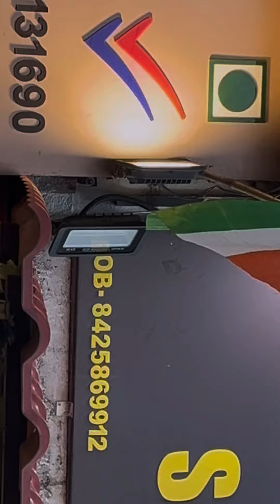Bake n cake official 😎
Mexican pie 45rs
Subway 45rs
Tamia 45rs
Mini pizza 40rs
Paneer roll 35rs
Cheese focaccia 50rs
Veg burger 50rs
Veg puff 25rs